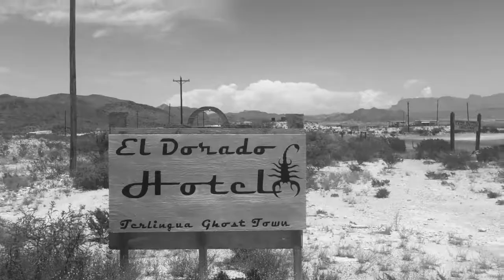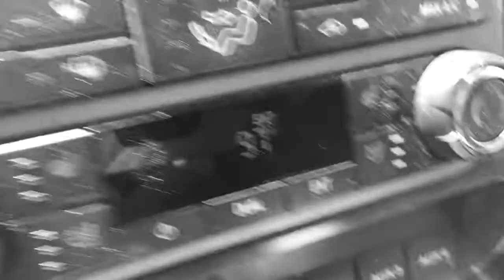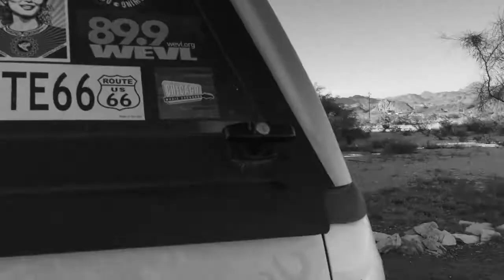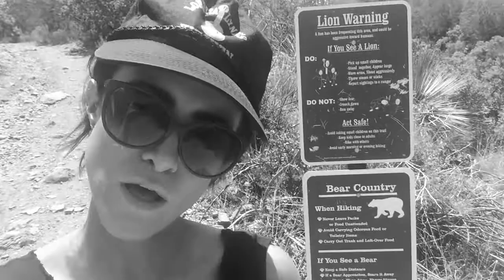EP 33: GHOST TOWN GIG (TERLINGUA, TX)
"The Life of a TN Tumbleweed" Vlog Series creator/Musician, Grace Askew, takes you along for the 2015 summer tour.

Episode 33: We are back down in deep Southwest Texas for Grace's personal favorite part of this tour..2 nights in Terlingua, a ghost town in the desert land of Big Bend National Park.  A last-minute gig at the famed El Dorado hotel was kindly booked, thanks to Deanna, with all of the wonderful town locals welcoming the tumbleweed with open arms for one of the most unforgettable gigs to date.